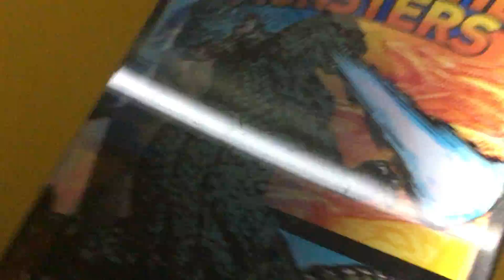my new room decurations are here